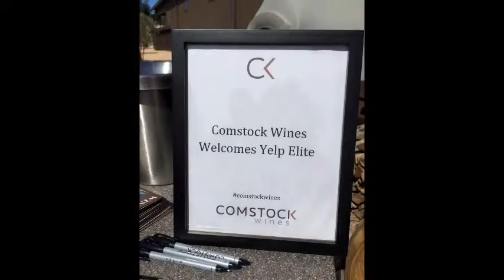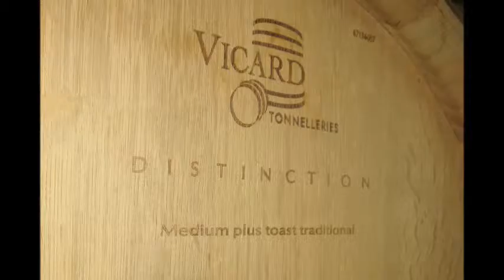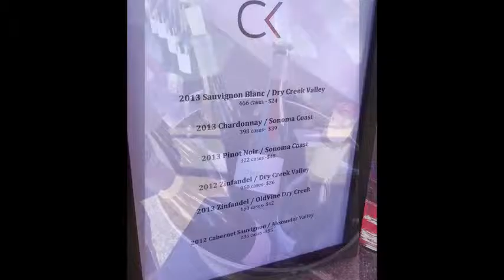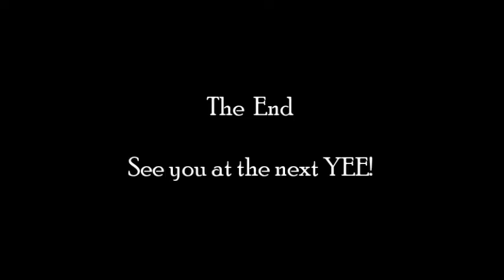SEPT 2015 - Yelp’s Fall Sip-Nic at Comstock Wines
Yelp’s Fall Sip-Nic at Comstock Wines
Healdsburg CA

"A guided cellar tour with samples from their signature wines, mouthwatering cheese and charcuterie plates, sweet treats, and lawn games... what more can you ask for on a beautiful day in Healdsburg"